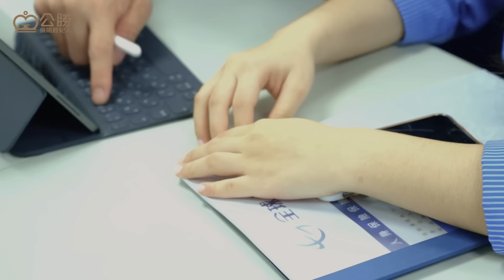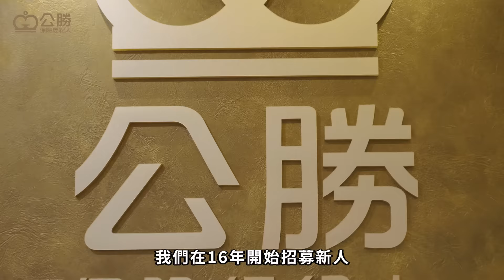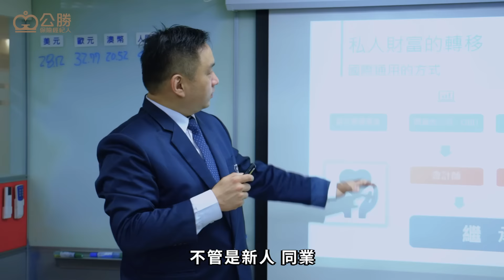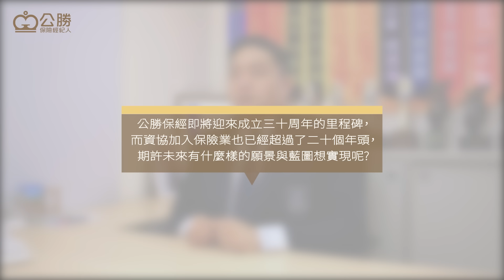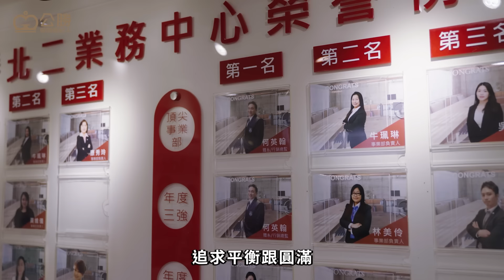公勝保經 十年有成 / 組織育成高手 北二業務中心資深體系協理 何英翰